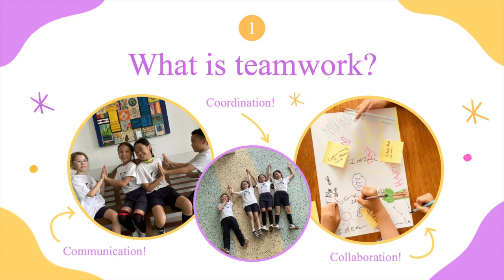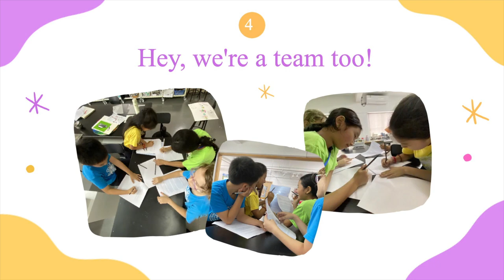Teamwork is Dreamwork | Hubert Xu, Emily Hong, Milan Du & Celeste Senff | TEDxYouth@ZIS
Hubert, Emily, Milan, and Celeste explain how important teamwork is for everyday life, learning, and getting jobs done.  Listen as these four young experts share their ideas and suggestions. Hubert is a primary student who is curious about the world.  He likes to spend time with his friends and learn new things.

Emily is a primary student who only began learning English a few years ago and now she is speaking at TEDx!  She is a caring friend and a great artist.

Milan is an organised, determined primary student who enjoys being creative and spending time with her best friends.

Celeste is a primary student who loves to learn.  She is loves art and making things out of recycled materials. This talk was given at a TEDx event using the TED conference format but independently organized by a local community.